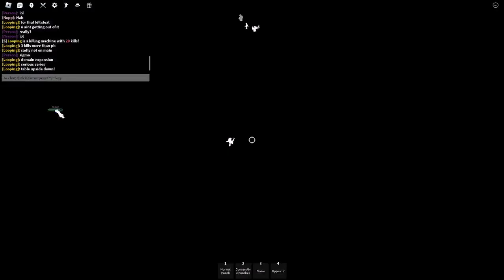getting a 38 killstreak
dawdasda